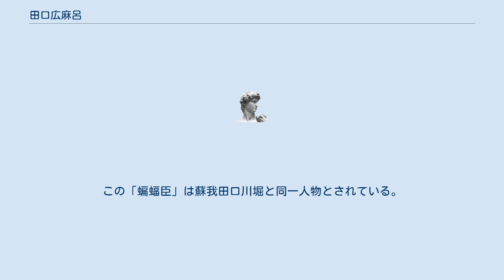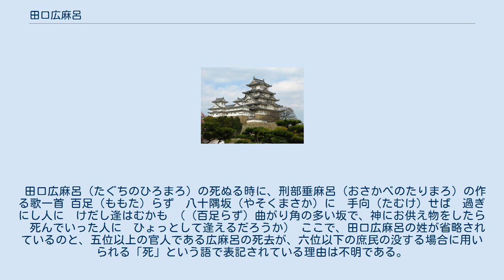田口広麻呂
田口 広麻呂（たぐち の ひろまろ）は、飛鳥時代の貴族。
姓は朝臣。
位階は 従五位下。
 田口朝臣（田口氏）は『新撰姓氏録』「左京皇別」によると、「石川朝臣同祖。武内宿禰大臣之後也」とあり、「蝙蝠臣」という者が豊御食炊屋姫天皇（推古天皇）の御世に、大和国高市郡田口村（現在の奈良県橿原市和田町付近）に家をおこしたので、「田口臣」と号するようになったという。
この「蝙蝠臣」は蘇我田口川堀と同一人物とされている。
 『続日本紀』巻第三によると、文武天皇の慶雲2年12月（706年）、同じ従六位下の佐伯男・阿倍真君・巨勢小邑治・紀男人らととも四階昇進して従五位下に叙爵する。
 史書に名前が登場するのは以上であるが、『万葉集』巻第三には、以下のような和歌が収載されている。
 田口広麻呂（たぐちのひろまろ）の死ぬる時に、刑部垂麻呂（おさかべのたりまろ）の作る歌一首 百足（ももた）らず　八十隅坂（やそくまさか）に　手向（たむけ）せば　過ぎにし人に　けだし逢はむかも （（百足らず）曲がり角の多い坂で、神にお供え物をしたら　死んでいった人に　ひょっとして逢えるだろうか） ここで、田口広麻呂の姓が省略されているのと、五位以上の官人である広麻呂の死去が、六位以下の庶民の没する場合に用いられる「死」という語で表記されている理由は不明である。